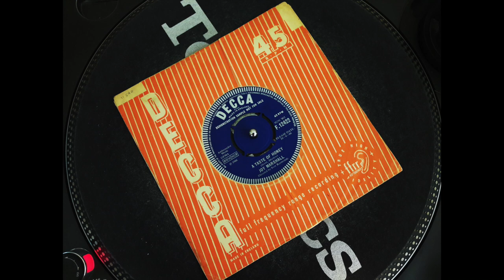JOY MARSHALL a taste of honey DECCA uk DEMO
Fabulous lesser known Mod Jazz vocal scat rendition of this classic song by this obscure female ex girlfriend of Brit Jazz legend Tubby Hayes, magnificently produced with a great organ and strings!